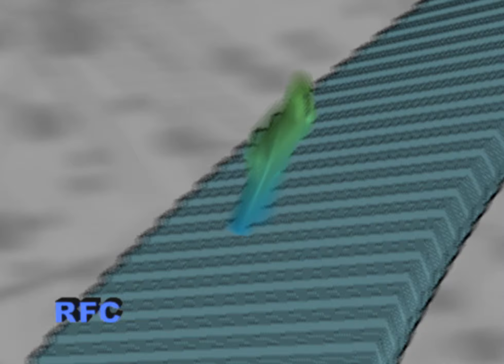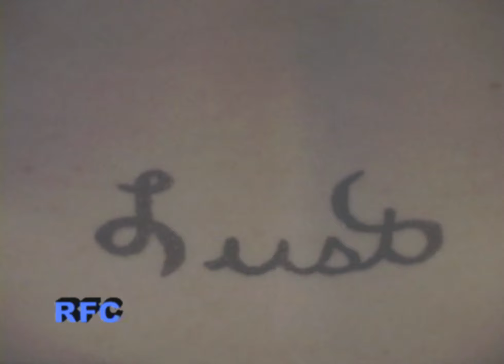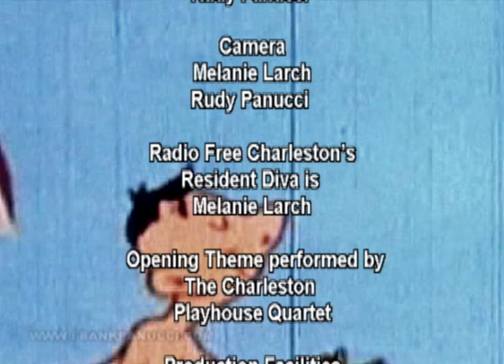RFC 22 "Shark Boy Shirt"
This classic episode of Radio Free Charleston includes a wild music video from Voices Of Anatole, a breezy acoustic duet from Aurora (soon to change their name to "Captain Crash and the Beauty Queen"), then-new computer animation from Frank Panucci, and The No Pants Players eating a watermelon.

Hosted on the banks of the Kanawha River, in Dunbar, West Virginia.